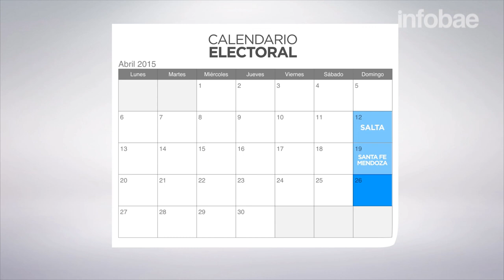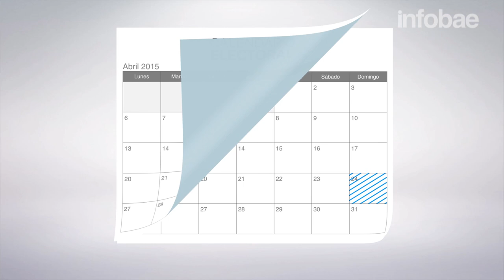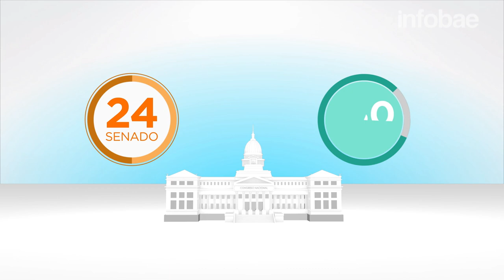Argentina | Calendario Electoral 2015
Infobae. Noticias en tiempo real las 24hs, los 365 días del año: